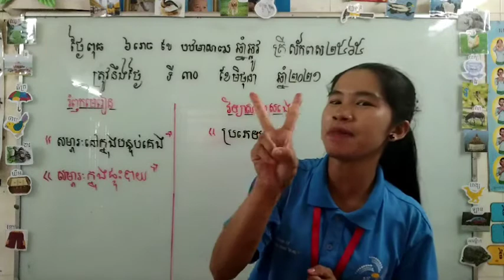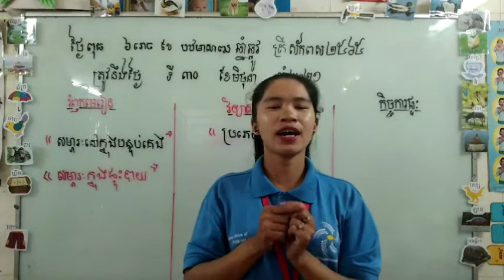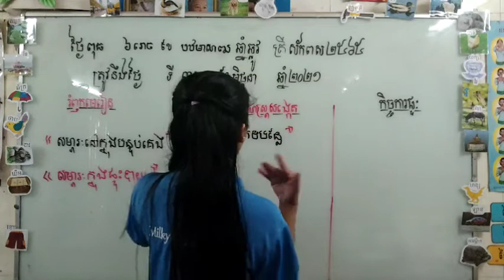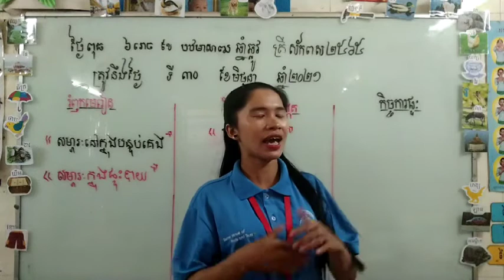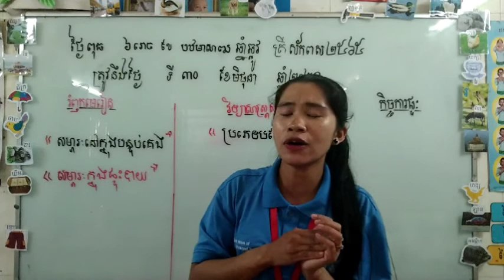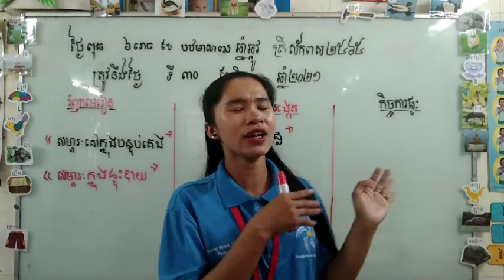ថ្នាក់មត្តេយ្យភាសាខ្មែរ(វិទ្យាសាស្រ្តសង្កេត :ស្គាល់ពីប្រភេទបន្លែ)បង្រៀនដោយអ្នកគ្រូ:ពៅ រ៉ៃ(ភាគទី២)